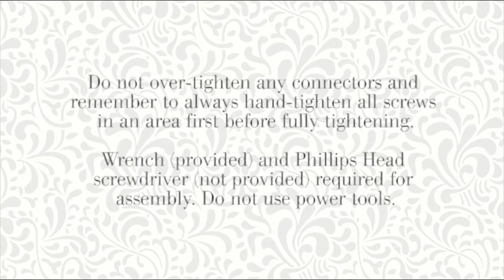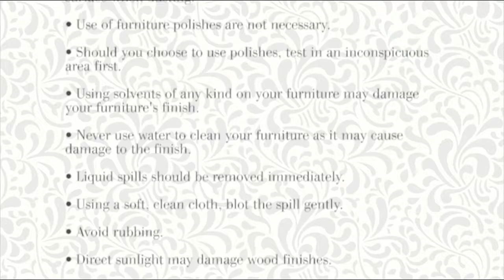M5645 Cabinet - Assembly Video